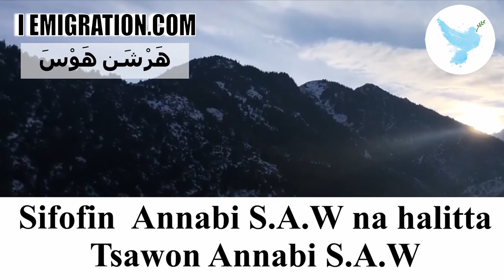Sifofin Annabi S A W Na Halitta Tsawon Annabi S A W 6